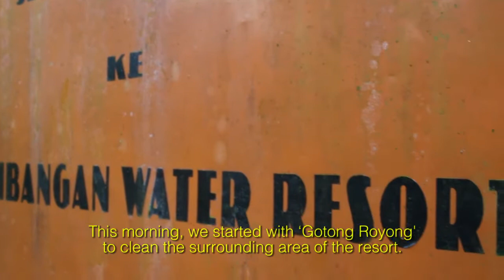Eco-Schools: SM St. Michael's Penampang